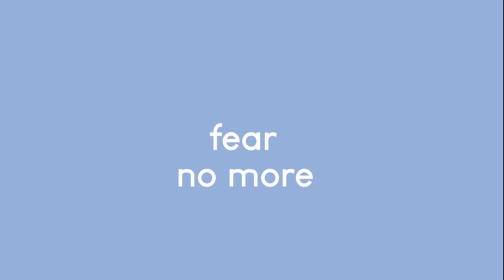What the Fortran trailer.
A trailer for the upcoming tutorial series on Fortran, being made just for the students of Applied Mathematics, University of Dhaka. We are more than excited!